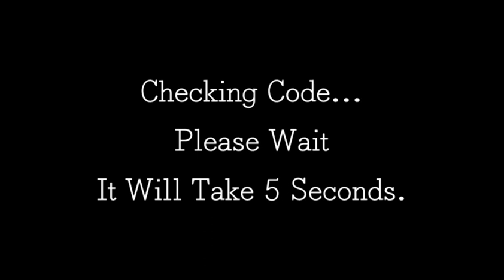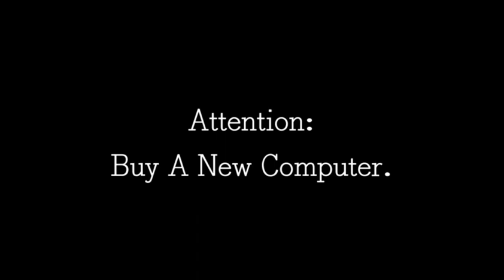Talking Angela And Error Guy Error (Barney Error 63)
A Concept For Joey Slikk And Zakkujen!